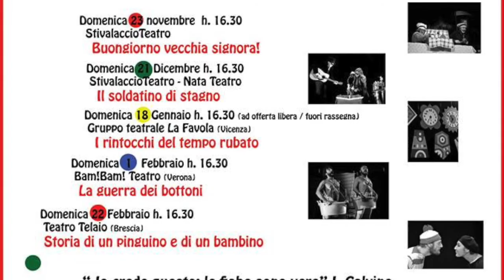Gatarissole - Rassegna domenicale per famiglie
Organizzata da StivalaccioTeatro, Comune di Bolzano Vicentino - Ass.to alla Cultura, Gruppo logistico Teatro Ariston

Una rassegna di teatro per grandi e piccini!!